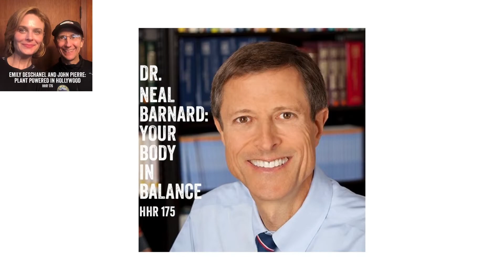Sherry Shrallow: I Thought I Was Healthy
Sherry Shrallow thought she was healthy. She exercised regularly and ate a 'Mediterranean' style diet that included a lot of olive oil and fish. One day without any real warning signs she had a heart attack. Check out the video for her amazing story and road to a whole foods plant-based diet.